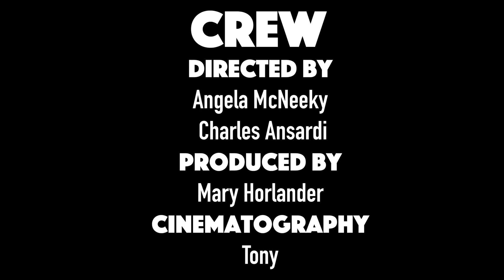Slick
Is he too cool for school?